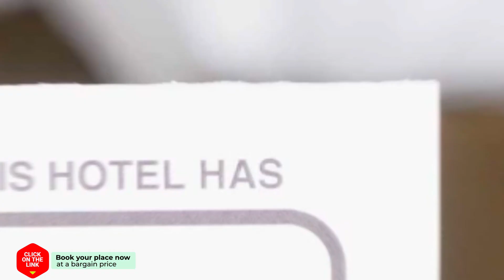Reun Pon Aek hotel review | Hotels in Chiang Rai | Thailand Hotels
Reun Pon Aek hotel video review. Hotels in Chiang Rai, asian 3 stars hotels.